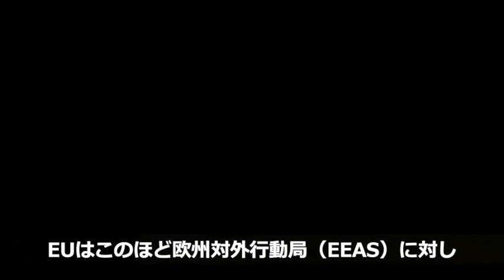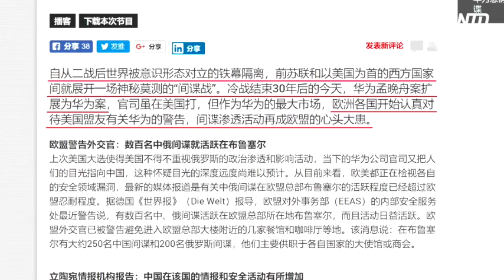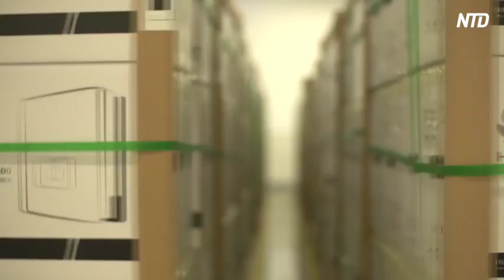ファーウェイ事件が発端か EUが中国諜報活動へのガードを強化【禁聞】| ニュース | 新唐人|news today|海外|時事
【新唐人NTDTV＝米NYに本部を置く中国語衛星放送。中国＆国際ニュースを独自の視点でお届けします】EUはこのほど欧州対外行動局（EEAS）に対し、中国とロシアからの数百人の諜報員がEU本部のあるベルギーのブリュッセルで活発な諜報活動を行っていると警告しました。欧州外交官と現地に駐在する軍関係者に対しては、EU本部ビル付近のレストランやカフェへの出入りを避けるよう通達しました。

ドイツの日刊紙『ヴェルト』が報じたところによると、EUは欧州対外行動局の内部安全サービス部門に対し、中国とロシアからの諜報員数百人がEU本部のあるブリュッセルで活発な諜報活動を行っていることについて警告を発しました。EU外交官はEU本部ビル付近のレストランやカフェへの出入りを避けるよう警告されたとも報じられています。

報道によると、ブリュッセルには現在、中国の諜報員約250人とロシアの諜報員約200人が存在し、彼らは主に自国の大使館や商業団体に所属しているとされています。

ベルギー情報部門の元高官は昨年、匿名を条件に『ヴェルト』に対し「冷戦の再来」とも言える現在の世界情勢を背景に、ブリュッセルで活動する諜報員の数が1989年のベルリンの壁崩壊当時を超えたと発言しました。この人物はさらに、ベルギーの情報機関はここ数年、複数の外国諜報員に対しベルギーを離れるよう求めてきたとも明かしています。

時事評論家の田園氏
「中国当局は他国の国家機密や技術を入手する機会をうかがっているほか、他国が知的財産権を有する分野にも触手を伸ばしている。ファーウェイのような企業を通じて浸透しているだけでなく、ベルギーのような所でスパイになる人物を募集し、それから他国の外交官や企業職員に対するスカウトを試みている」

時事評論家の田園（でん・えん）さんは、中国当局が欧州で行っている諜報活動は非常に大胆だと述べています。例えば大使館員に対する直接的な働きかけのほかにも、インターネットを通じたスカウト、金銭による買収など、社会のあらゆる場所に中国当局の手が伸びていると指摘しています。

全米中国人学生・学者自治連合会の陳闖創（ちん・ちんそう）理事は新唐人テレビの取材に対し、1989年の天安門事件以来、米国は軍事分野のハイテク技術にかかわる対中貿易を禁止してきたが、欧州では当時のシラク政権（1995～2007年）を筆頭に、中国に対する規制が緩かったことも、中国が欧州で諜報活動を広める原因を作ったと指摘しています。

陳闖創氏は、昨年４月にベルギーは米国に協力して、中国共産党江蘇省国家安全庁の徐延軍（じょ・えんぐん）副処長の身柄を米国に引き渡したと考えています。徐延軍は当時、情報提供者からの情報を入手するために米国ではなく、ベルギーに向かいました。これが中国当局が欧州で活発なスパイ活動を行っていることの根拠だと同氏はみなしています。

 全米中国人学生・学者自治連合会の理事、陳闖創氏
「英、仏、ドイツ、ベルギー、ギリシャ、ポーランド、チェコ、リトアニアなどの国の政府機関が公開済みの情報からわかるように、中国の軍事部門又は国家安全保障部門の情報機関は驚くべきことをやっている」

リトアニア情報機関は数日前に発表した年度報告の中で、中国当局はリトアニアなどの北大西洋条約機構（NATO）やEU加盟国に対し、大きな野心を抱いており、中国情報機関の行動もますます攻撃性を帯びてきていると指摘しています。報告には、中国情報機関はリトアニア国民に対し、諜報員へのスカウトを積極的に行っているほか、チベットや台湾に対するリトアニアの立場にまで干渉しようとしていると記されています。

ポーランドでは先月、諜報活動に従事していたファーウェイ幹部の王偉晶（おう・いしょう）容疑者が逮捕されました。同容疑者の前職は中国駐ポーランド総領事館の外交官でした。

仏日刊紙『フィガロ』は昨年10月、中国がフランスの政治、経済、戦略分野における影響力を増すことを目的としてフランス人をスパイにスカウトするため、リンクトインをはじめとするソーシャルメディアをどのように利用してきたかを報じました。

 ラジオ・フランス・アンテルナショナルは、第二次世界大戦後のイデオロギーの対立が米ソ間の諜報戦を引き起こしたことを挙げ、冷戦終結から30年たった今、ファーウェイの「孟晩舟事件」が「ファーウェイ事件」に拡大し、米国がファーウェイの動向に対し発してきた警告に欧州各国が真剣に対応し始め、スパイ浸透活動がまたもやEUの懸案事項になったと報じています。

田園氏
「一般的に、ファーウェイ案件によって西側諸国がファーウェイや中国当局の西側での諜報活動を意識するようになったと考えられている。これには、一般企業や個人を利用したスパイ活動も含まれている」

時事評論家の田園さんは、ファーウェイは単なる企業であるだけでなく、中国当局の情報戦で前哨を担う諜報機関でもあり、ポーランドでのスパイ事件やファーウェイ製品のソフト・ハードウェアに内蔵されているとされるバックドアによって、ファーウェイは各国の情報セキュリティを脅かす焦点とみなすことができると考えています。

ノルウェー国内情報機関がこのほど公開した年間安全脅威報告では、同国の通信ネットワーク基地のインフラの主なサプライヤーであるファーウェイは、実質的には中国政府と一体化していると指摘されています。

田園さんは、欧米諸国は最近、ファーウェイ製品と同社の安全性に対する評価を厳しくしていると語っています。欧州で長年にわたり販路を拡大してきたファーウェイが、この世界最大の市場から排除される可能性が高まっています。

◆◆圧力に屈することなく、報道されることのない真実を客観的立場から公正にお伝えします。
◆◆中国のニュース、政治経済、伝統文化、ドキュメンタリーなら新唐人テレビ。
◆◆新唐人テレビは中国本土で失われた伝統文化の復興のために、伝統文化や伝統的価値観に関する番組も積極的に制作しています。

news today,huawei cfo,meng wanzhou,美國

ドキュメンタリー映画『馬三家からの手紙』